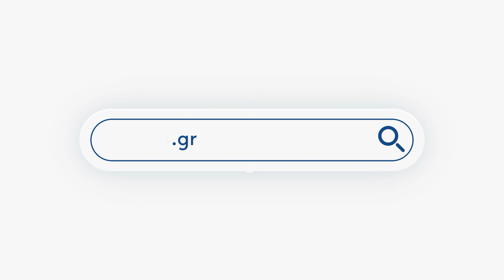Γ. Αρναούτογλου: Πήρα χάπια αδυνατίσματος και από τις παρενέργειες κόντεψα να χτυπήσω άνθρωπο